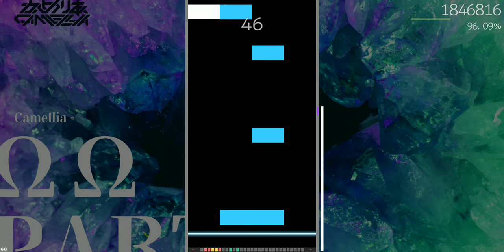[Malody][4k] Camellia - ΩΩPARTS {Acc: 85.80} {Miss 309}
Camellia - ΩΩPARTS